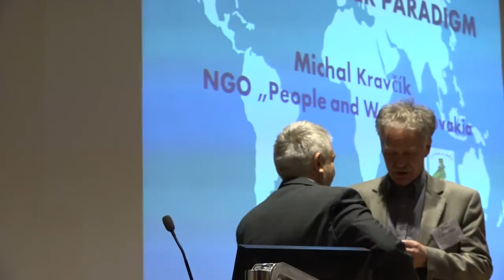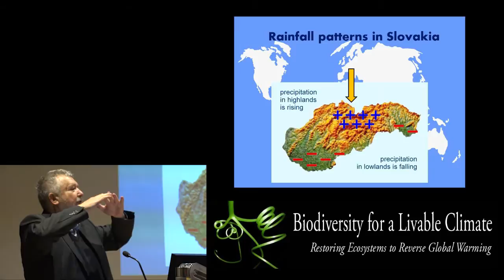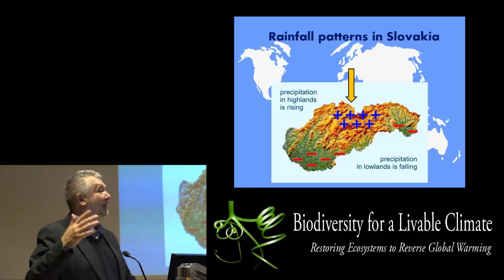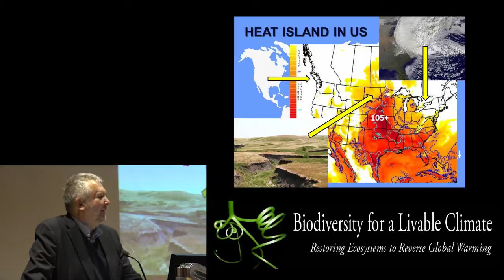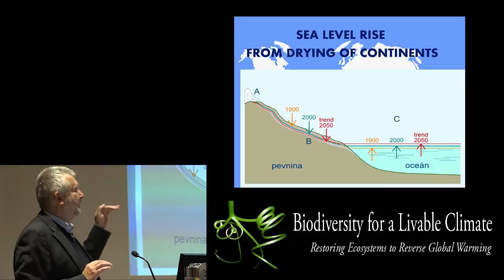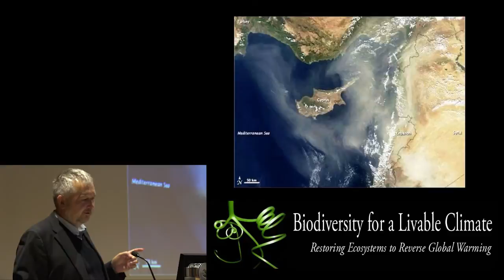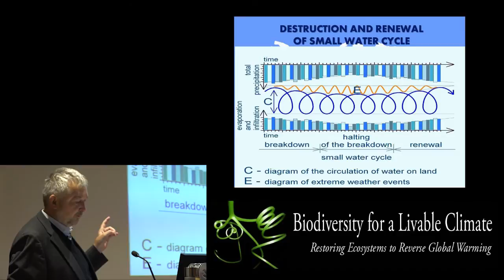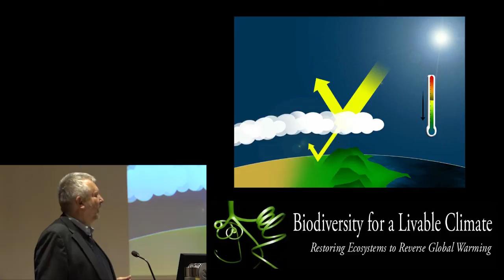Michal Kravick: The New Water Paradigm (with captions)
To activate closed captioning, click the "CC" icon at the bottom right of the video screen.

Michal Kravčík guides us through the concepts of the New Water Paradigm in greater detail, showing how water cycles can be supported to enhance local climates and biodiversity, and how this understanding can broaden and enhance our strategies for addressing climate change.

Presented a Biodiversity for a Livable Climate's "Restoring Water Cycles to Reverse Global Warming" conference October 16th-18th, 2015 at Tufts University.